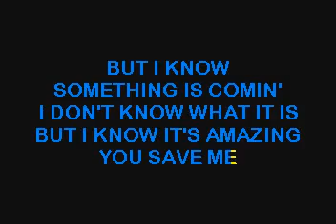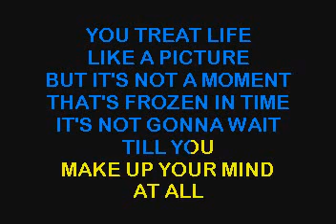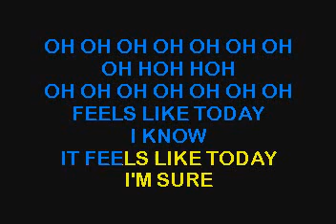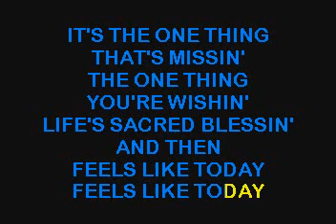SC3417 03 Rascal Flatts Feels Like Today [karaoke]